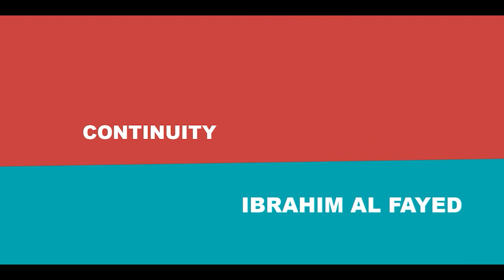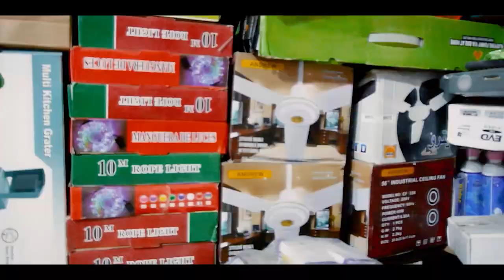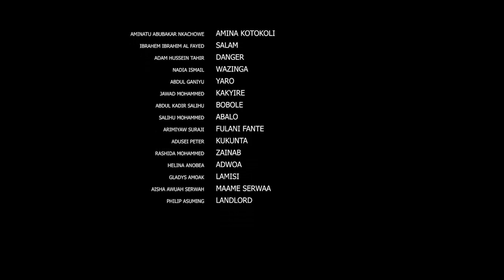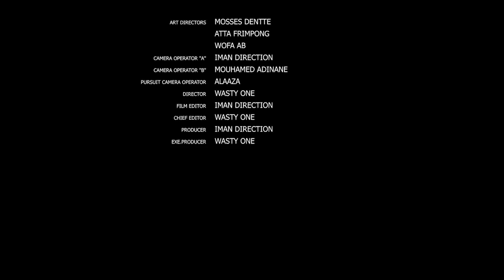ASETENA PA EPISODE 9